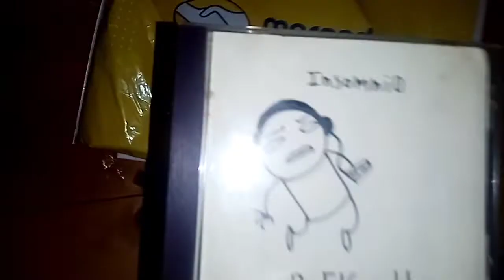Unboxing de el mejor album de Gorillaz